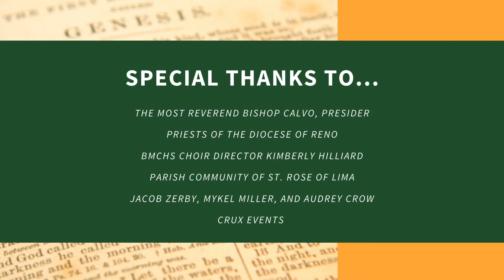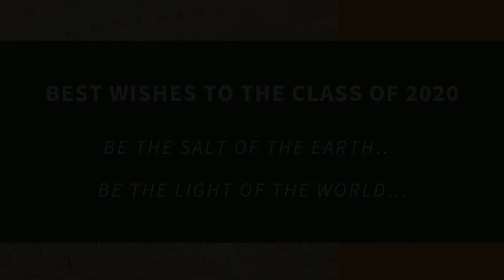Bishop Manogue Catholic High School's 2020 Baccalaureate Mass